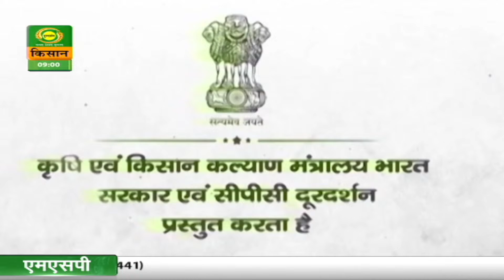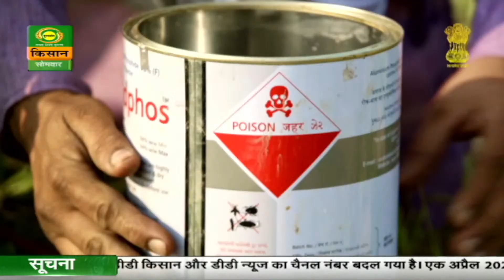चौपाल चर्चा : फसल अवशेष का प्रबंधन कैसे करें ? | Chaupal Charcha | Dec. 11, 2023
चौपाल चर्चा- (IHS)
(Ministry of Agriculture & FW)
विषय-फसल अवशेष प्रबंधन
गांव - राजोवाल, ब्लॉक -    जिला-जालंधर, पंजाब